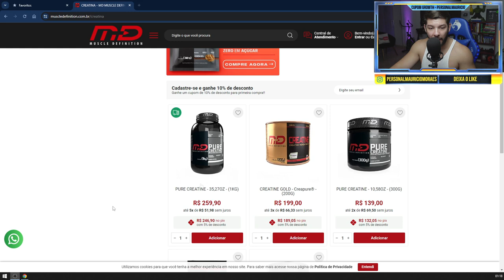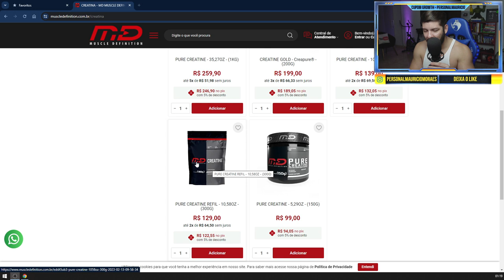A VERDADE SOBRE A CREATINA (Muscle Definition) PURE CREATINE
💊COMPRE A CREATINA (Espartanos) A MAIS BARATA DO BRASIL E COM LAUDO

💪🍎 QUER SER MEU ALUNO?